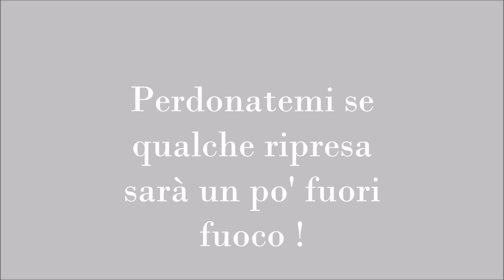6 OUTFIT CON LA TUTA | LOUNGEWEAR LOOKBOOK | Vitti871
6 OUTFIT CON LA TUTA | LOUNGEWEAR LOOKBOOK | Vitti871

FAQs
Età: 33
Altezza: 172cm
Città: Torino
Lavoro: Impiegata Risorse Umane
Programma editing: Windows Movie Maker
Videocamera Vlog: Canon Legria H406 e  Iphone8